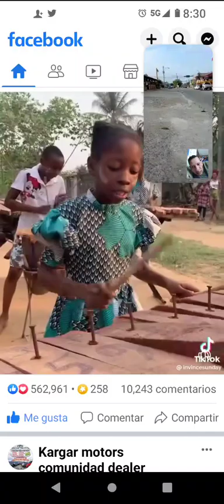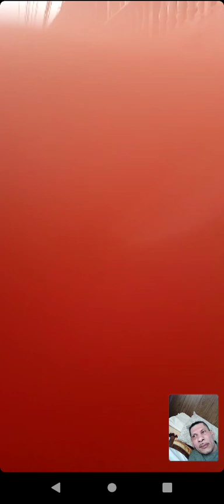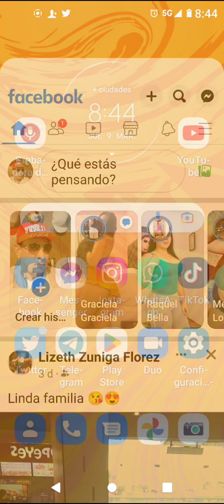17 de marzo de 2023